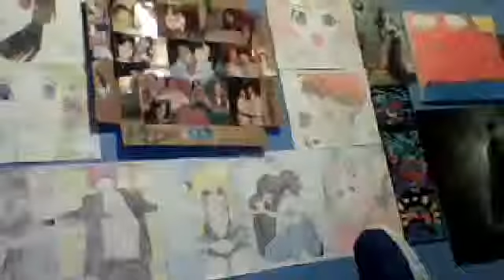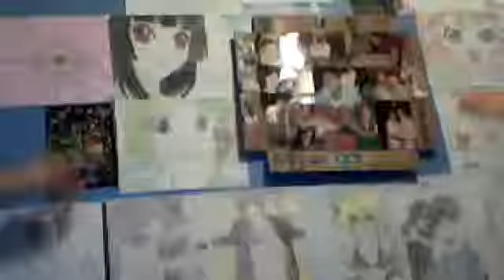Back for round monkeys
I'm back! And this time I'm introducing a new buddy to the insane asylum that is my channel, my wife, Stephanie Marie Black!!! So, feel free to watch and enjoy. We're an odd pair, but we work somehow.  Which is awesome! More videos will be coming up, I promise you!  Oh oh! and do check out my wife's channel, TheMoonGoddess27 for any wiccan videos (And a few cosplay videos cause she's crazy like that. Oh and a few singing ones too).  More videos will be posted on this channel, tatsuyaburnmydread, and TheMoonGoddess27 ASAP!!!